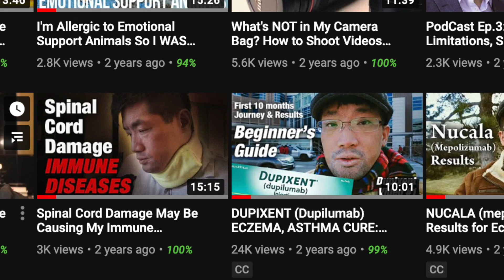2020 Chronic Illness Update: How's My Eczema, Asthma, & Allergies during COVID Lockdowns? | Ep.401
MEDICATION LIST (Non-prescriptions only):
Mask Filter
Elecare Nutritional Powder
Neocate Nutritional Powder
Robathol Bath Oil
Vanicream Skin Cream
CeraVe Moisturizing Cream
Cetirizine Antihistamine (Zyrtec)
Famotidine Antihistamine (Pepcid)
Fexofenadine Antihistamine (Allegra)

Asthma Nebulizer for Travel
Portable Air Purifier + Allergen Remover
Medical-Grade AC Furnace Air Filters

JEFFREY LIN VLOG: January 20, 2021

Chronic illness health improvements for 2020:
- Dupixent progress for eczema, asthma, and allergies
- Low-Dose Naltrexone (LDN)
- New foods: Rice, Chicken, Quinoa, Soy sauce, Curry powder, Guava, Asian pear, Broccoli, Turmeric,  Cumin, Bok Choi, Ketchup
- Exercises: Treadmill, pushups, planking, archery, biking